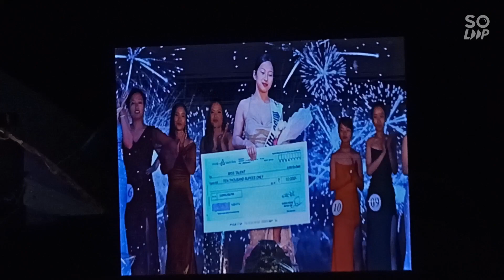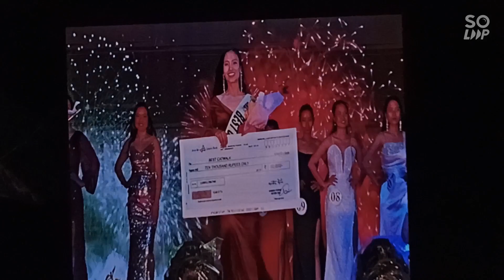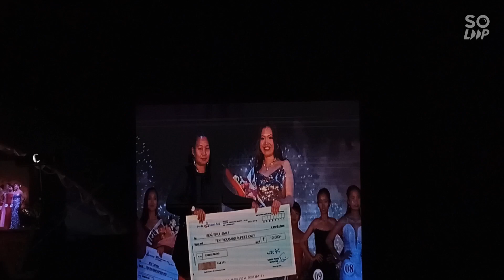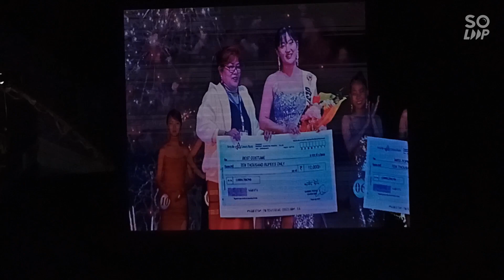Miss Talent subtitle & MISS Popular AYANAM DARUNG\\ DATED 11/02/23